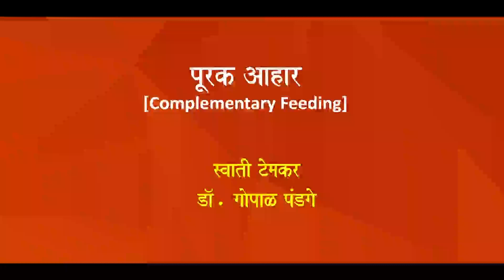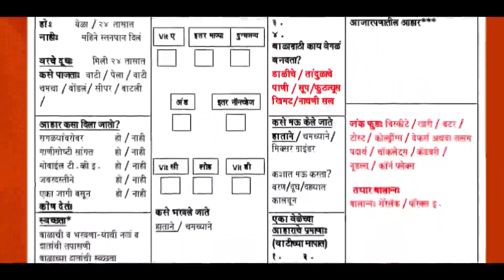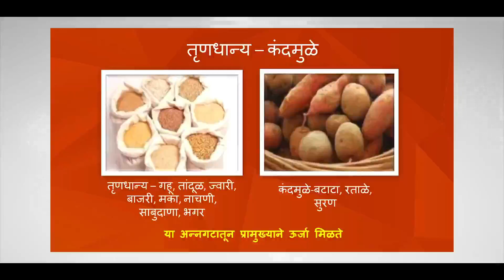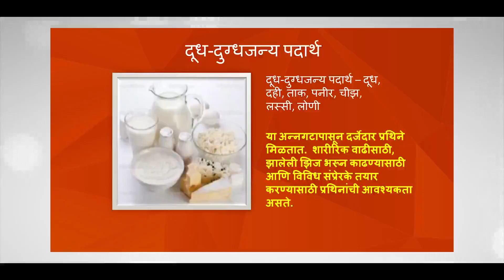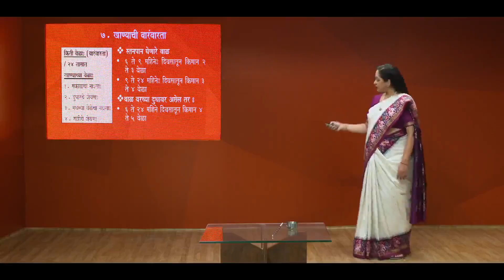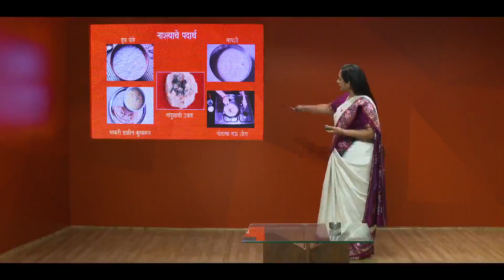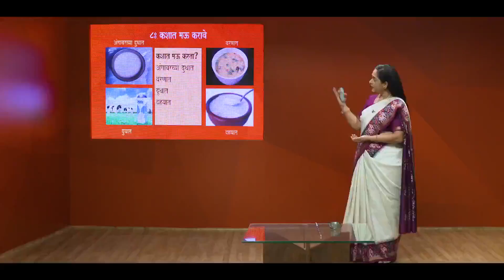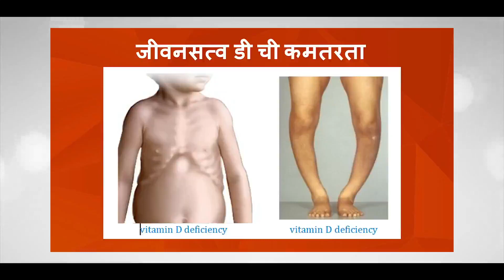MAA Video 10 पूरक आहार